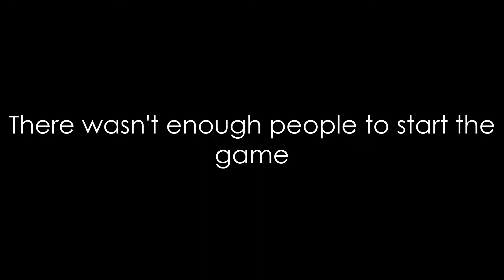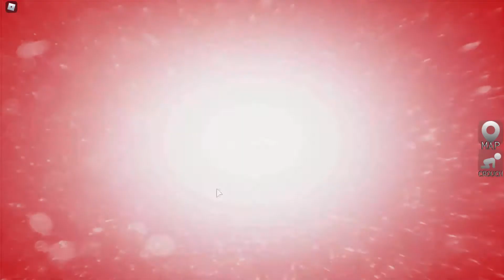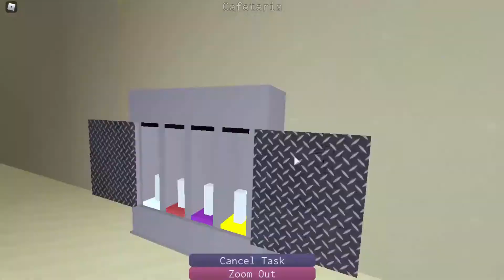Roblox Amogus(Imposter)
sus